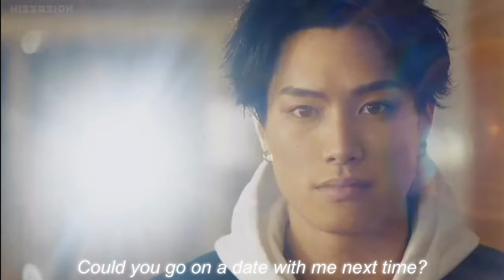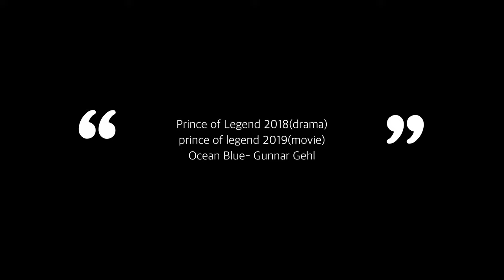Kanon X Takato || I'll Take you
Video Content:-
Prince Of Legend drama (2018) + Movie (2019)
Song : Ocean Blue -- Gunnar Gehl